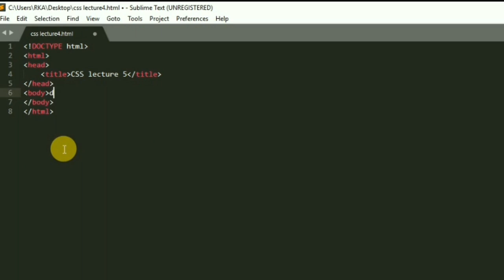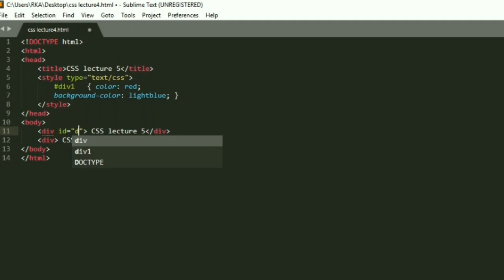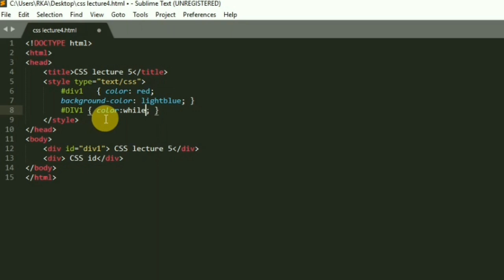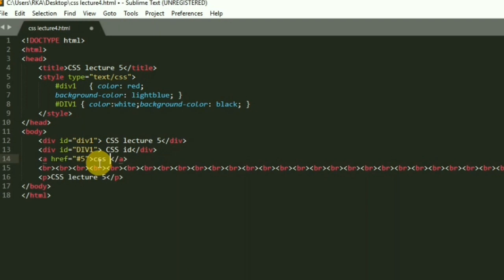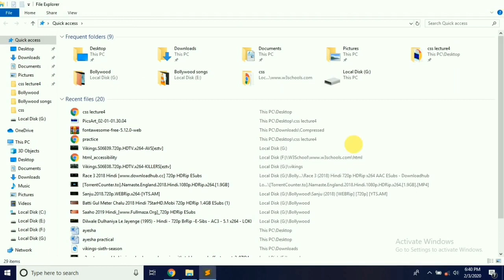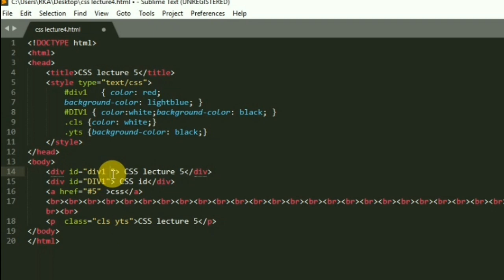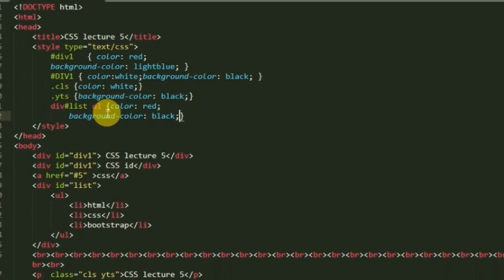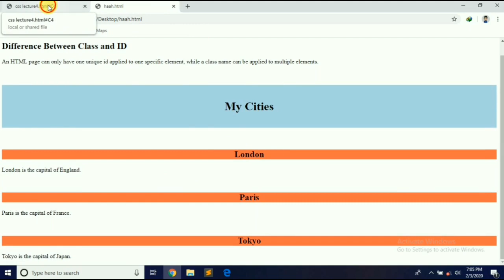class and id in CSS implemented-CSS lecture 5-how to do this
id vs class in html and css.

id in html:
The id attribute specifies a unique id for an HTML element (the value must be unique within the HTML document).
The id value can be used by CSS and JavaScript to perform certain tasks for the element with the specific id value.
In CSS, to select an element with a specific id, write a hash (#) character.
Class in html:
The class is an attribute which specifies one or more class names for an HTML element.
The class attribute can be used on any HTML element.
The class name can be used by CSS and JavaScript to perform certain tasks for elements with the specified class name.
Good luck.